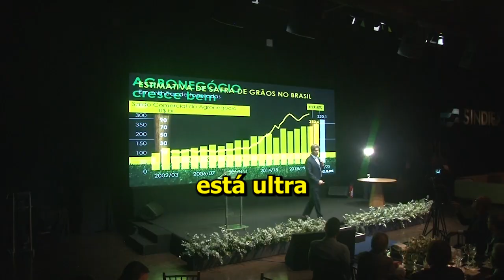Agro crescendo e impulsionando outros setores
Nos últimos 20 anos, o setor do agronegócio vem crescendo em ritmo acelerado em virtude do aumento da demanda de alimentos da China. Como essa demanda assim como a indiana continuarão crescendo muito e temos grande disponibilidade territorial para plantio, o agro deve continuar impulsionando nossa economia nos próximos anos. Assista e compreenda.